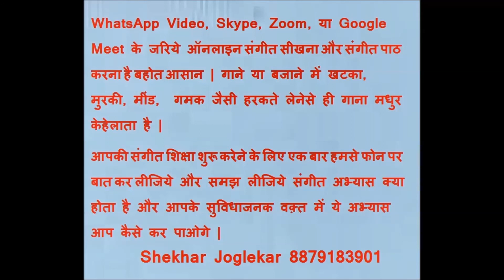Ear Training Bajte Sur Pehechaniye 18 Oct 2020